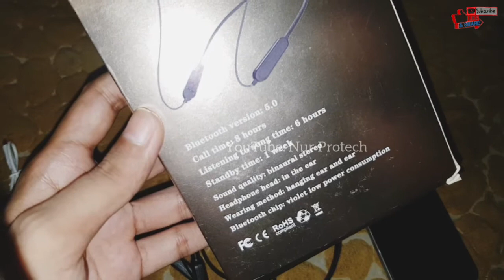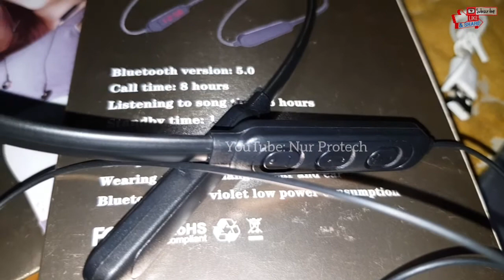Wireless Bluetooth Neckband || Unboxing || Bluetooth Review || Nur Protech